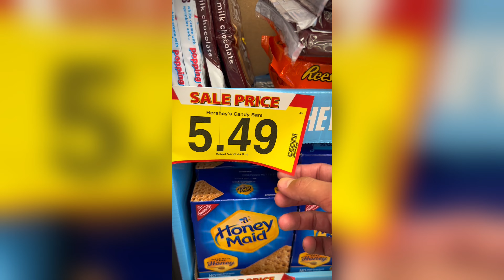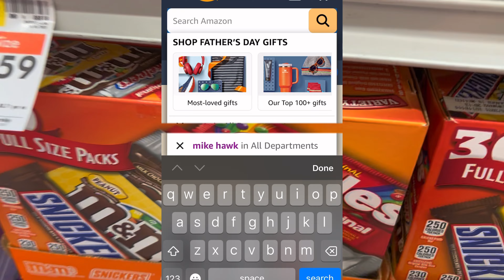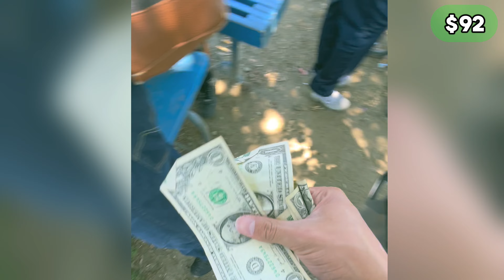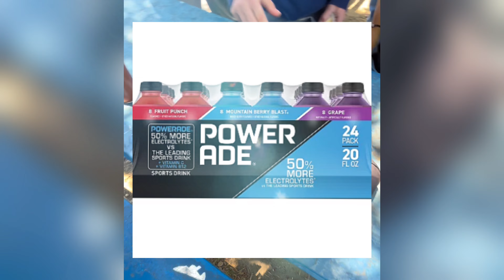How Much Money Can You Make Selling Candy at School?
My journey of hustling snacks at school for a whole year! From the first sale to becoming the go-to snack plug, watch how I turned a side hustle into a business. Full of tips, funny moments, and everything in between.

(I Get the snacks here to make UP TO $120/Day AT SCHOOL 🤑) ✅

🔵 How To Hire People To Sell Candy At School For You 2023 Side Hustles - Passive Income

🟤Songs⬇️
Track: Track: Alexi, Action, Infraction

Get ready to revolutionize your candy-selling game.
Selling at school
Selling candy at school selling chips at school
Selling drinks at school
Easy side hustle
How to make money as a teen
Make money
Teen side hustle
Start a business
How to